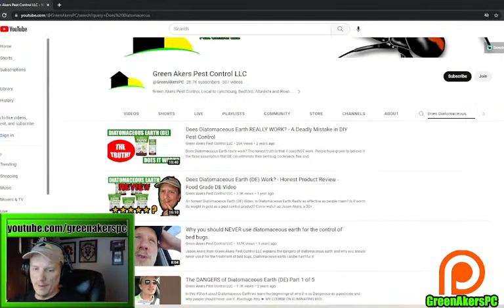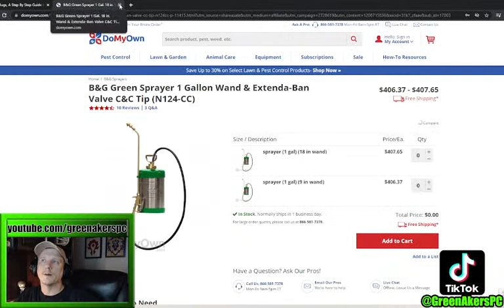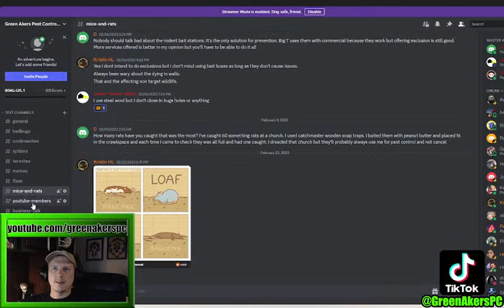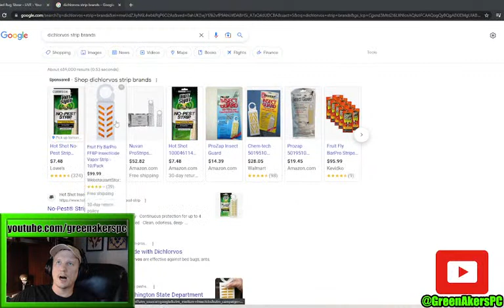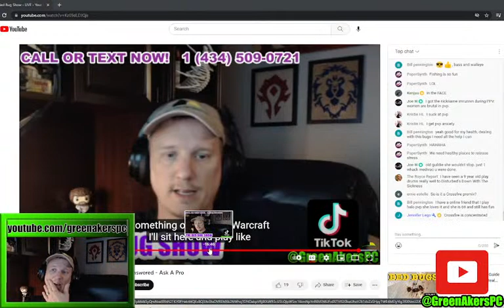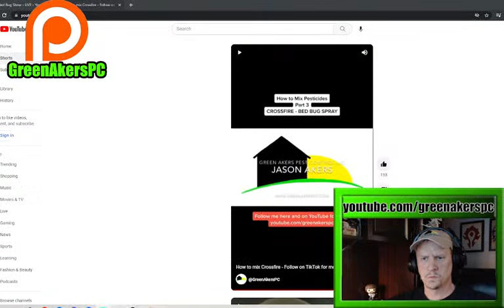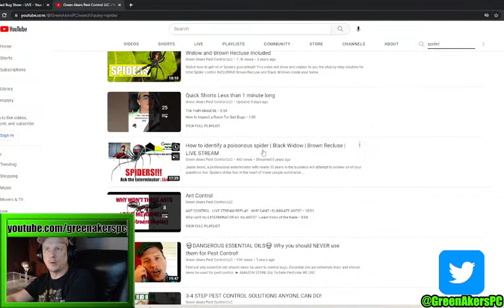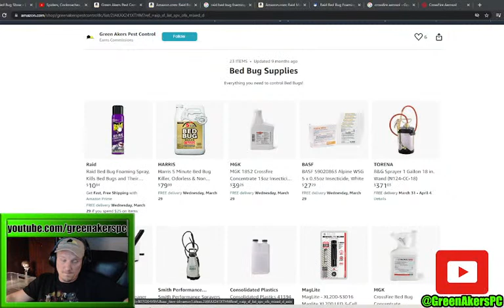The Bed Bug Show - LIVE - Your Questions Answered - Ask A Pro